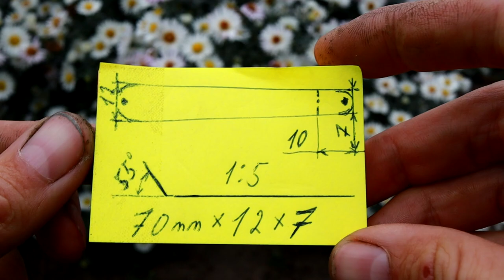The best simple skewer bait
Today we will make a spoon lure for pike and fish for pike on the river